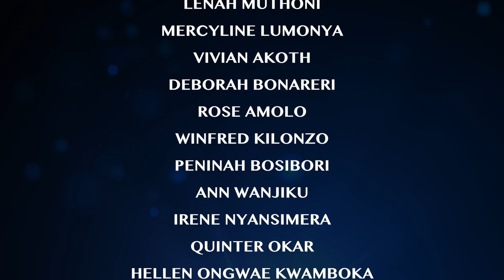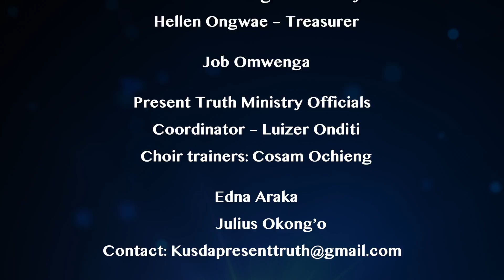Credits - Present Truth Ministry